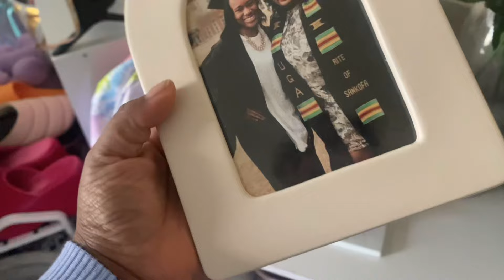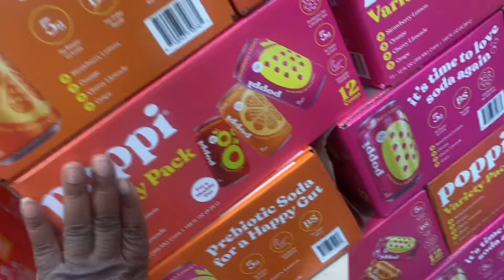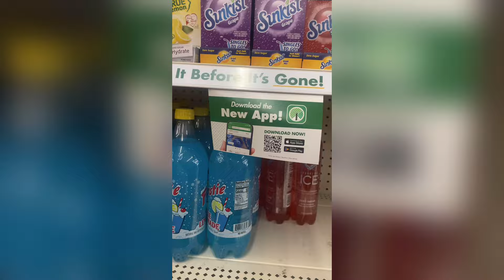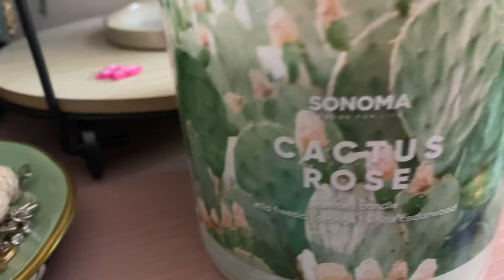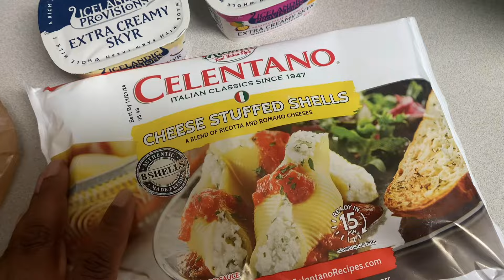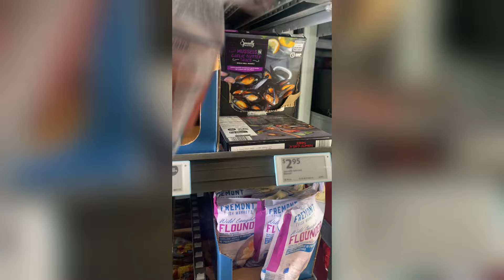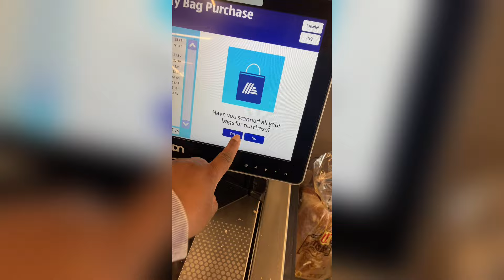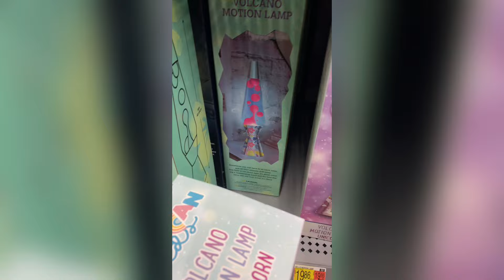A very PRODUCTIVE week in my life as a CONTENT CREATOR💕🙌🏾 (cleaning, organization, and more)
Xoxo,
Jazz 💕

Spread Kindness & Stay Positive!! :)